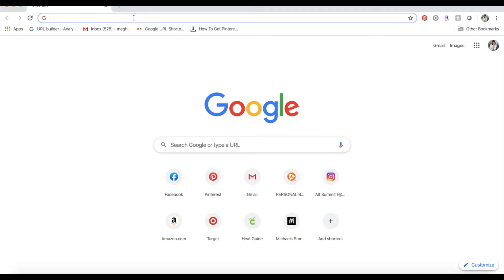DIY Monstera Outdoor Lamp with Vinyl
Take your outdoor décor up a notch with this DIY Vinyl Monstera outdoor lamp with vinyl!